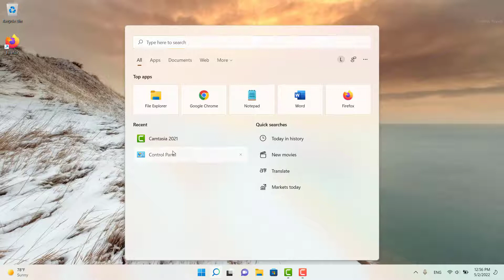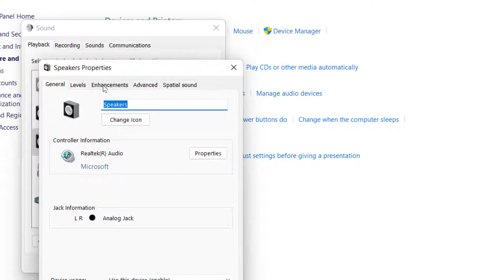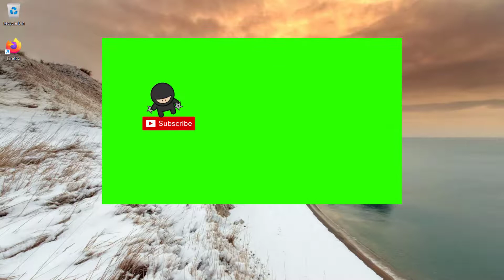🔊How to Boost Bass on Windows 10 or 11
The option to boost bass isn’t available on all PCs. If your machine has supported hardware and drivers, you will see this option as described in the below steps. Also, whether you’re on Windows 10 or Windows 11, you’ll follow the same set of steps.